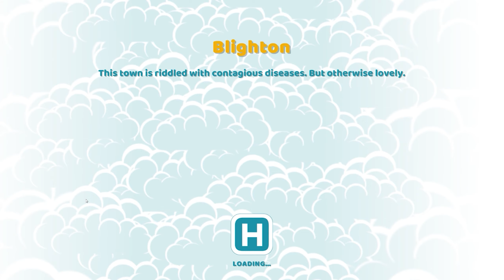Let's Play Two Point Hospital - Part 55